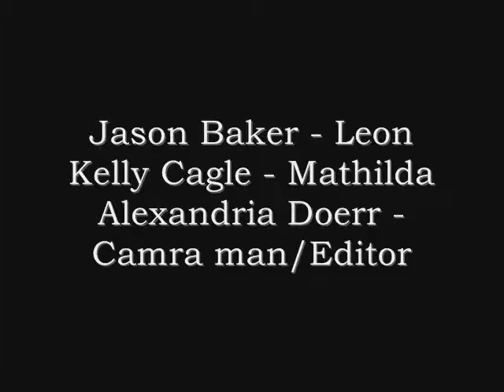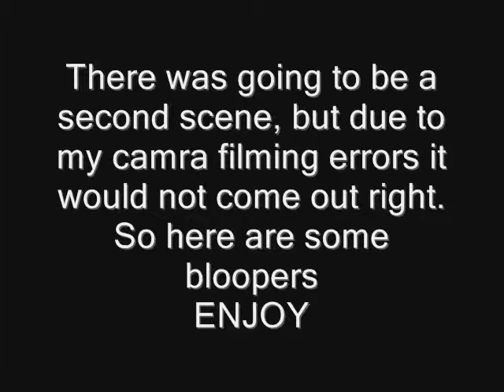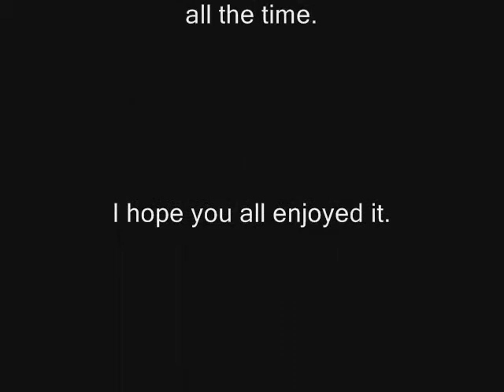Leon the professional ENG 102 Project 2011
This is a film project i help with for my Summer class. I had a lot of fun making it and my classmates did a great job !